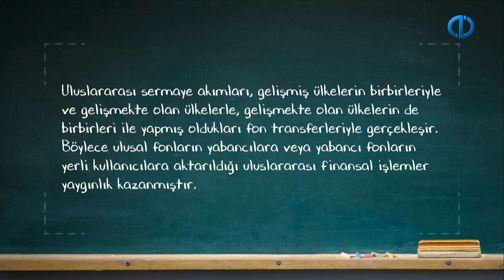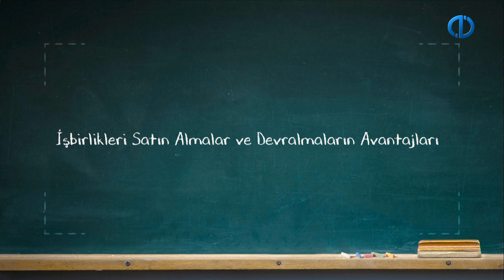BORSALARIN YAPISI VE İŞLEYİŞİ - Ünite 8 Özet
Finansın uluslararasılaşması gelişimini açıklayabilecek,
Menkul Kıymet Borsalarını gelişmiş, gelişmekte olan ve sınırdaki piyasalar olarak sınıflandırabilecek,
Borsaların uluslararasılaşması ve entegrasyon nedenlerini anlayabilecek,
Borsa birleşme ve satın almalarının nedenlerini açıklayabilecek,
Menkul Kıymet Borsalarının performanslarının yakınlaşması ve ayrışması ile uluslararası portföy yatırımları arasında ilişki kurabilecek,
İstanbul’un uluslararası finans merkezi olma projesi kapsamında Borsa İstanbul’un rolünü açıklayabilecek bilgi ve becerilere sahip olacaksınız.